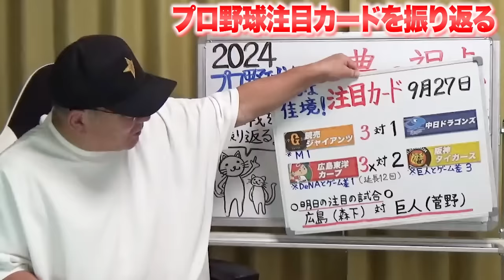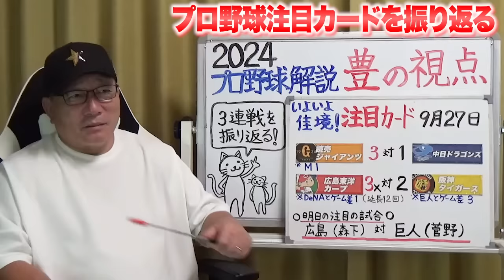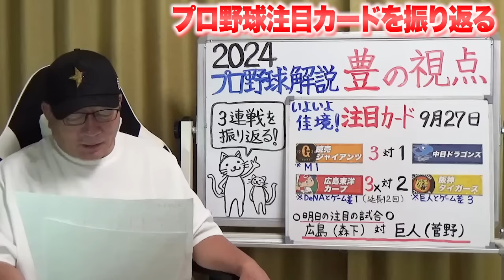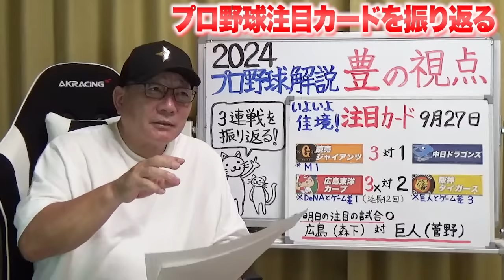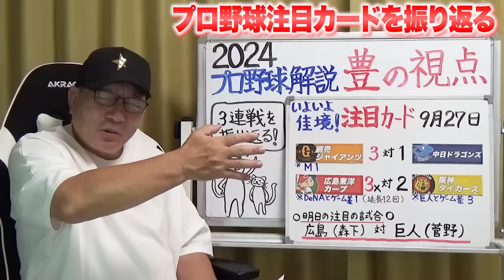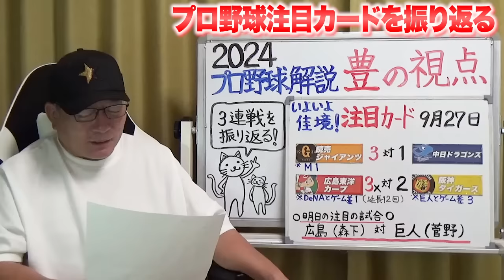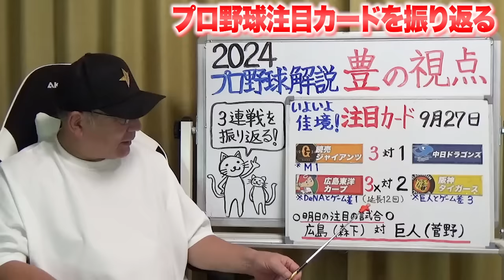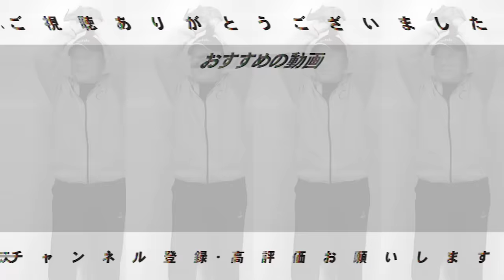【プロ野球解説】巨人遂にマジック１！阪神悪夢サヨナラ負けで球団初連覇は絶望的に…！『9回の攻撃が勝負を決める！」巨人「オコエ&浅野」素晴らしい成長を感じる！中日未来の４番候補石川の評価は？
■プロ野球
広島 3×－2 阪神　延長12回（27日　マツダスタジアム）
2位・阪神は、4連敗中の4位・広島に今季5度目のサヨナラ負けで痛恨の2連敗。巨人が中日に勝利したため、巨人の優勝マジックが2つ減って「1」となり球団初の連覇は絶望的となった。

巨人3－1中日、25回戦、巨人15勝9敗1分、27日、東京D）巨人は2連勝。優勝へのマジックを2以下（阪神の結果次第）とした。阿部慎之助監督（45）は「勝ててよかった。とにかく自分たちで勝っていくだけ」と勝利の喜びはほどほどに、選手たちへの指摘が続いた。

○取材していただきました↓
【前半】